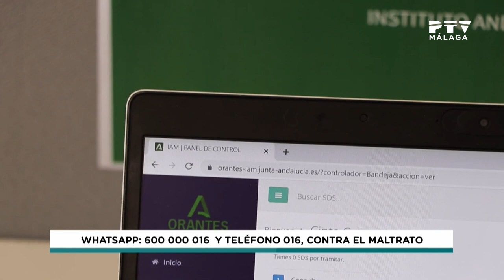📺 Lunes 5 de junio 2023 ≫ PTV Noticias Málaga 2ª ed